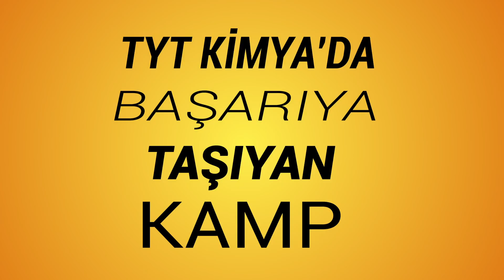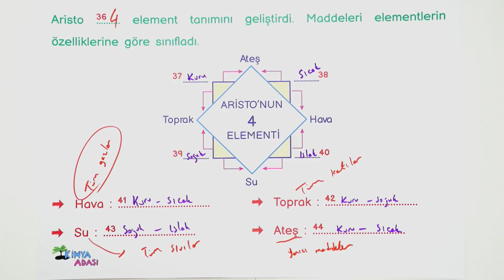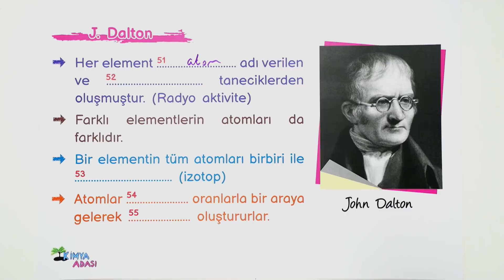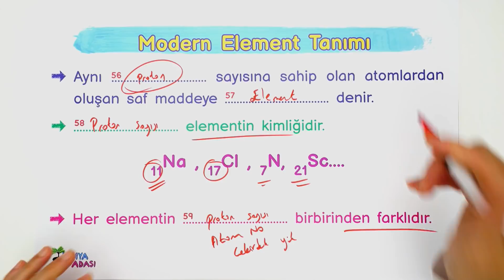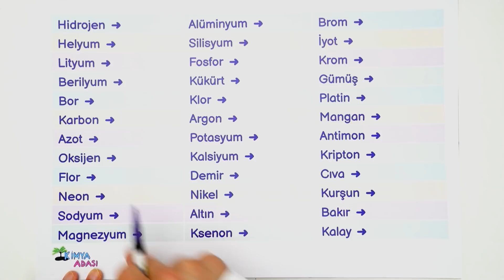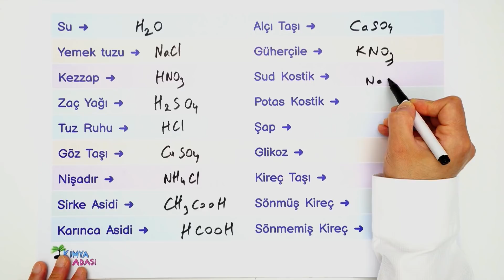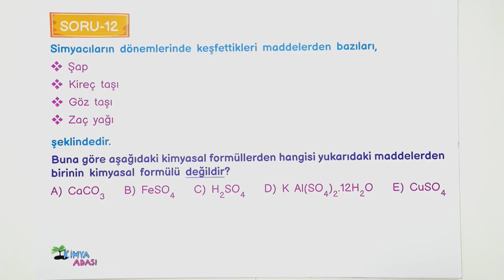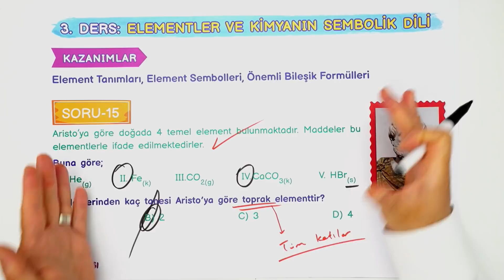ELEMENTLER VE KİMYANIN SEMBOLİK DİLİ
Selam gençler! TYT 2022 yolculuğuna başladık! Bu derste Elementler ve Kimyanın Sembolik Dili konusunu işliyoruz. TYT Kimya'dan 7 net hedeflediğimiz kampımızı TYT Kimya Ders Notları kitabımızla uyumlu olarak hazırladık. Farklı kaynaklardan sorular çözmeniz önemli, o yüzden bu kampta üç kitaptan ödevlendirmeler yapacağız. Kampımızın takvimine aşağıdaki linkten ulaşabilirsiniz.